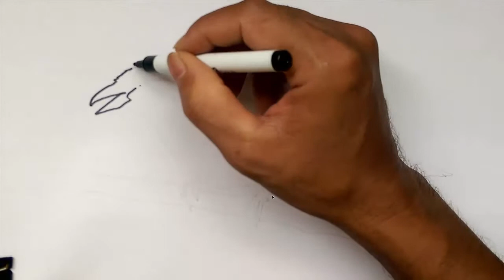How To Draw The Short tailed green magpie - Learn To Draw - Art Space